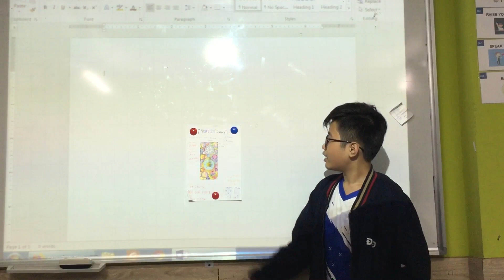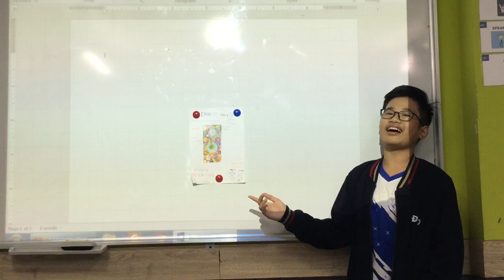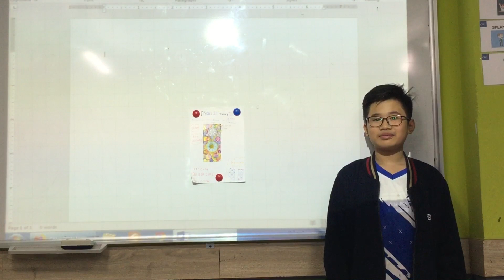CEC | Presentation_Invention_Class ES6-M5 | KHÁNH TÙNG